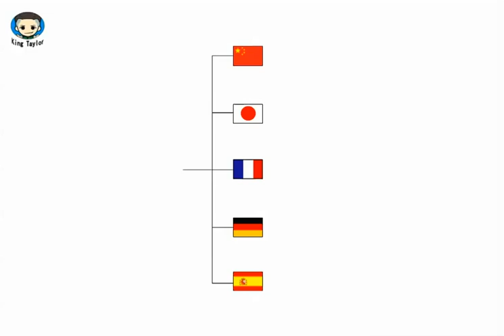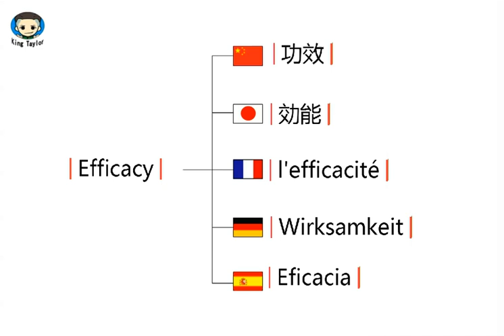How to learn to Pronounce Efficacy in German，French，Japanese，Chinese and Spanish